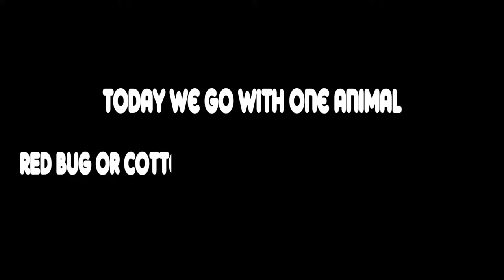LIVE DICTIONARY - 4K Animal Footage ~ RED BUG - COTTON STAINER | BỌ XÍT ĐỎ | ホシカメムシ科 | n39 vlog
The subject today is about one animal, RED BUG or COTTON STAINER (DYSDERCUS CINGULATUS).
- Vietnamese is BỌ XÍT ĐỎ,
- French is PYRRHOCORIDAE,
- German is FEUERWANZEN,
- Spanish is CHINCHE DE FUEGO,
- Russian is КРАСНОКЛОПЫ,
- Swedish is ELDSKINNBAGGAR,
- Italian is PIRROCORIDI,
- Japanese is ホシカメムシ科,
- Korean is 가족레드버그,
- Chinese is 红蝽科,
- Thai is ครอบครัวแมลงแดง.